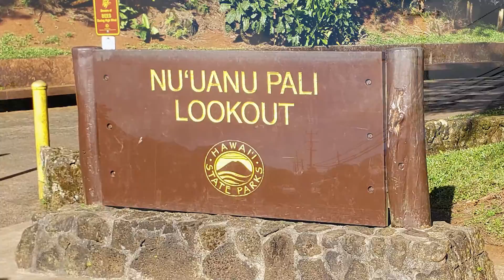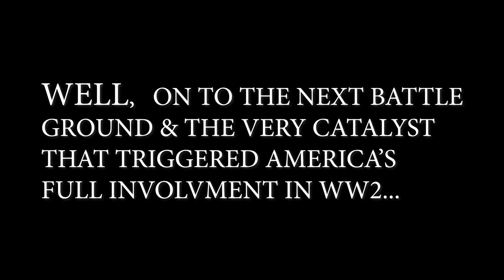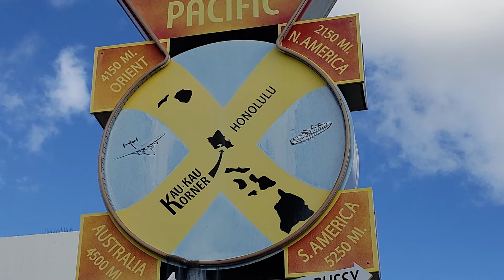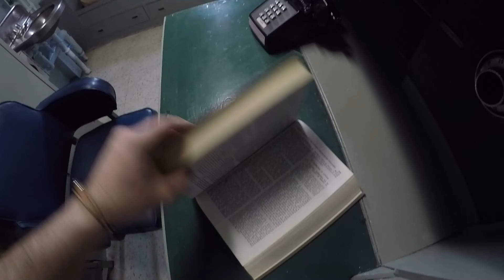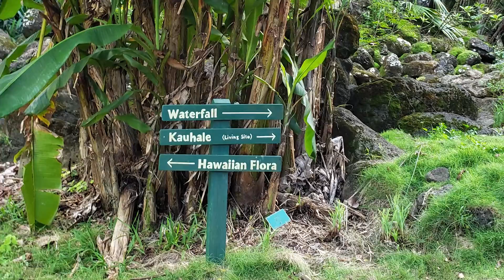Hawaii battle grounds! Kamehameha lookout! & Pearl Harbor! and more chickens! (Eps 3)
DAYS 4-5
On this episode of 10 days in Oahu I check out a few historic battle grounds and some relaxing hikes. My 1st big stop is the Nu‘uanu Pali Lookout said to be the place where king Kamehameha through his enemies over the cliffs. While there I get a good view of the “stair way to heaven”, a mountain trail I intend to hike later in the week. 2nd big stop is the world-famous Pearl Harbor historic sites where I make my way onto my ships as possible to get some sense of what it was like to be a sailor at the time. As Impossible as that is, I still gained a unique perspective of the times and a greater appreciation for everything our military must risk when they choose to serve. Lastly in this episode I head out to find the waterfalls of the Wiamea valley. Not the most exciting hike but the scenery was nice and they have an excellent restaurant at the beginning of the trail.